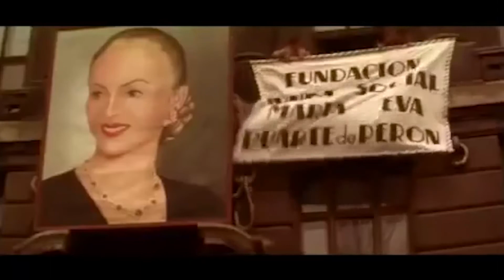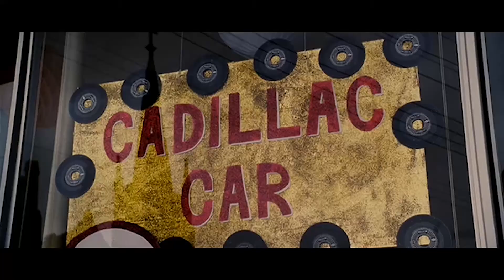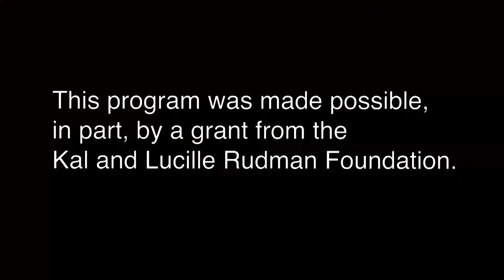Cinema Bytes - Musicals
Cinema Bytes reviews issues and topics within classic and contemporary films.  In this episode Amy Lewis explores musicals.